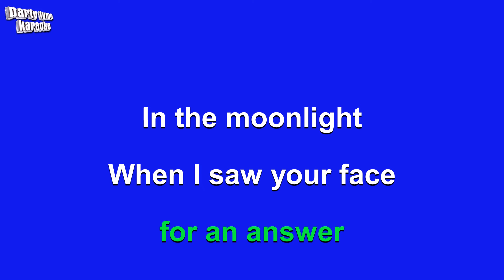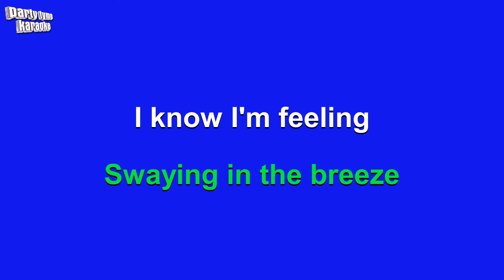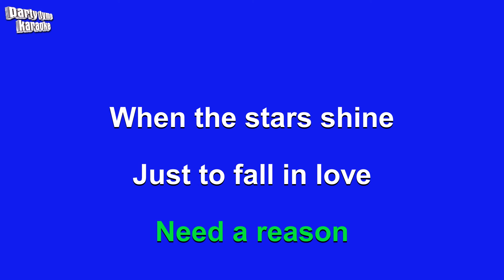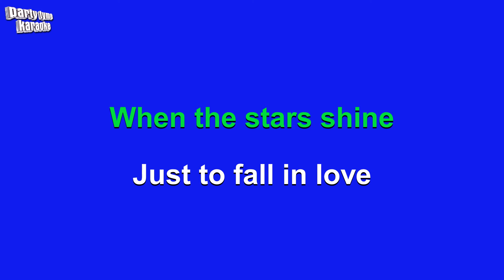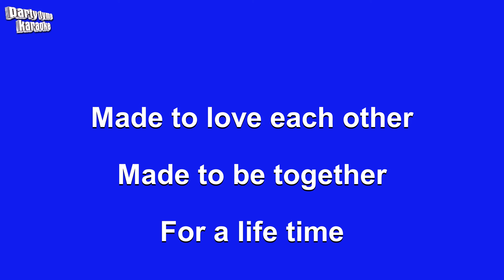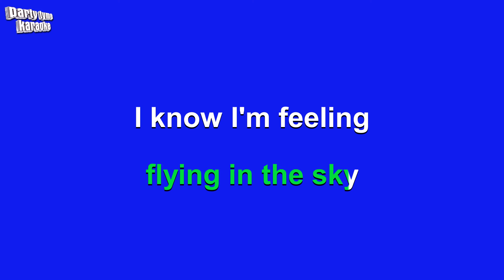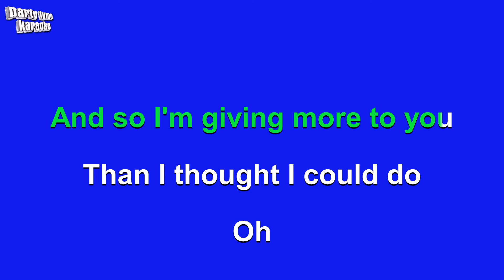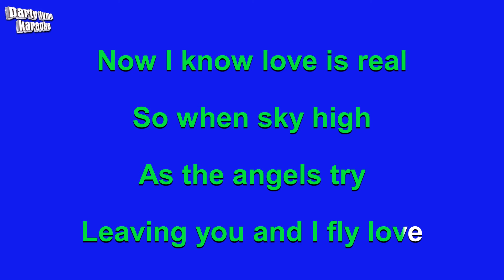Jamie Foxx - Fly Love (Karaoke Version)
Karaoke sing-along version of 'Fly Love'
made popular by Jamie Foxx,